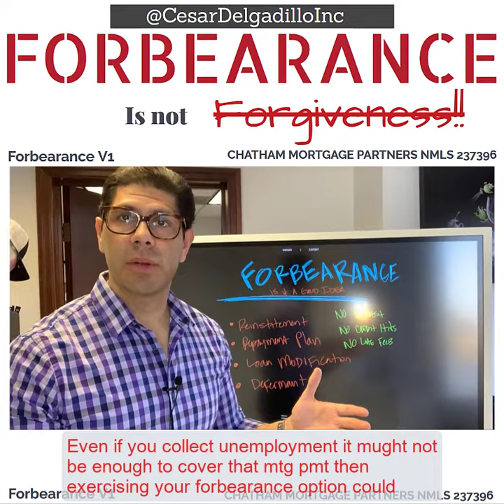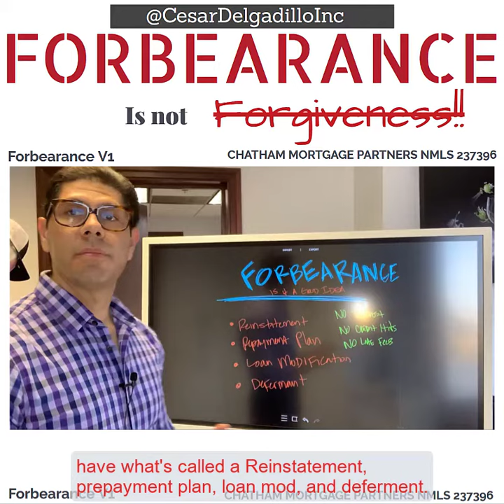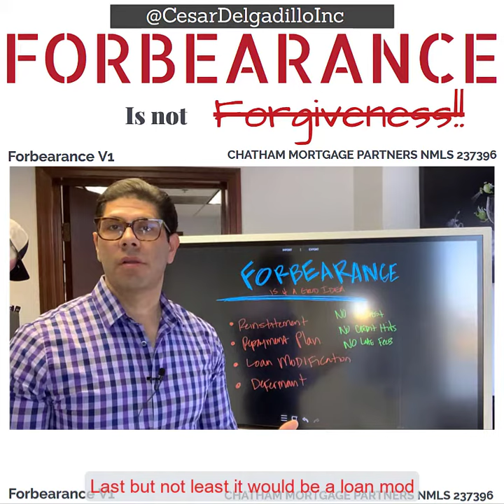Forbearance is NOT Forgiveness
FORBEARANCE
The Coronavirus has impacted millions of Americans across the country due to job loss and furloughs making it difficult, and sometimes impossible, for homeowners to make their mortgage payments.

The U.S. government has stepped in to offer homeowners financial relief during this unprecedented time with the Coronavirus Aid, Relief, and Economic Security (CARES) Act. With this new Act, government-sponsored agencies such as Fannie Mae and Freddie Mac will offer forbearance agreements with protections for those homeowners in need.

What is forbearance? A forbearance is an agreement between a homeowner and their mortgage servicer (to whom they send their mortgage payments) to suspend payments for a period of time. The homeowner does not incur late fees or other penalties during the forbearance.

Additionally, mortgage terms are unchanged, and the homeowner agrees to make up the accrued interest and payments in the future. Typically, a forbearance will affect a homeowner's credit rating, however, there are a few differences in forbearances during COVID-19 which can be found on the Fannie Mae and Freddie Mac websites.

Loan servicers have been instructed to provide mortgage relief options which include:
- Ensuring payment relief by providing forbearance for up to 12 months.
- Waiving assessments of penalties or late fees.
- Halting of foreclosures and evictions of borrowers living in homes owned by the mortgage servicer until at least May 17, 2020 (Freddie Mac).
- Suspending the reporting to credit bureaus of past due payments of those in forbearance due to the COVID-19 emergency.
- Offering loan modifications for payment relief to keep mortgage payments the same after the forbearance period.
- Borrowers are eligible regardless of whether their property is an investment, second home, or owner-occupied.
Bottom line: homeowners who have the ability to pay their mortgage should do so. In the event you are unable to make a future mortgage payment, please call your mortgage servicer immediately and request assistance on forbearance under the new CARES Act.

❎I am not a CPA, attorney, insurance, contractor, lender, or financial advisor. The information in these videos shall not be construed as tax, legal, insurance, construction, engineering, health & safety, electrical, financial advice, or other. If you need ANY professional advice, please contact a qualified CPA, attorney, insurance agent, contractor/electrician/engineer/etc. financial advisor, or the appropriate professional for the subject you would like help with. Linked items may create a financial benefit for Cesar Delgadillo®. Any use of other media is by fair-use only. The CMP Organization is a licensed Mortgage brokerage doing business as Cesar Delgadillo® in California under NMLS 241600.